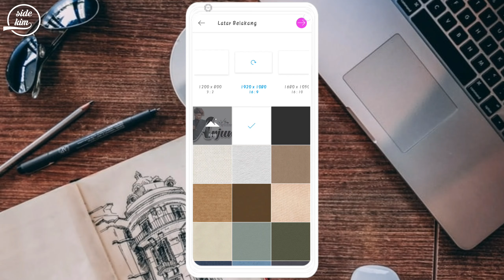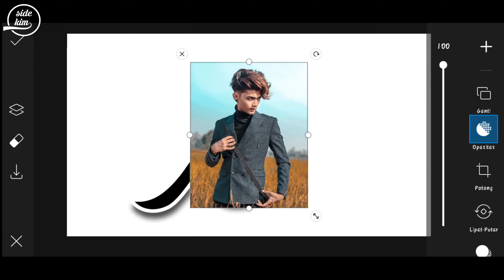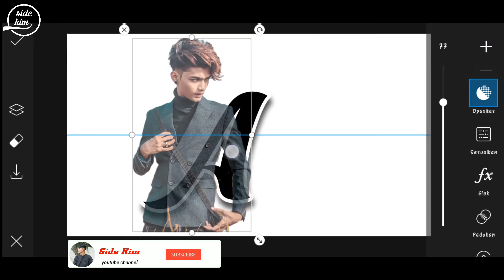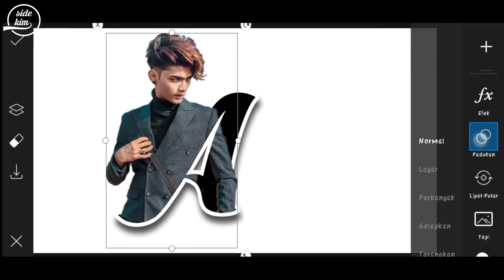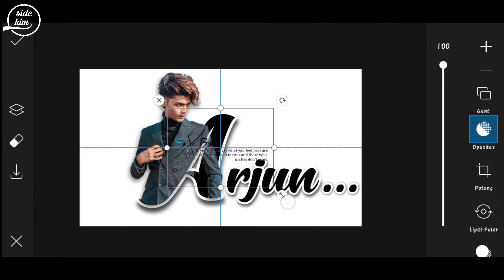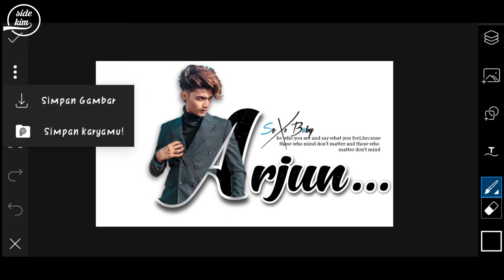Picsart Name Letter || Picsart Letter A || Picsart Editing Tutorial || How To Edit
Picsart Name Letter || Picsart Letter A || Picsart Editing Tutorial
Hii, Guys!!!

Di video kali ini saya akan membagikan tutorial letter potrait terbaru di hp android.

                                   ~my File~

                                 ~My Credits~

Thanks!!!